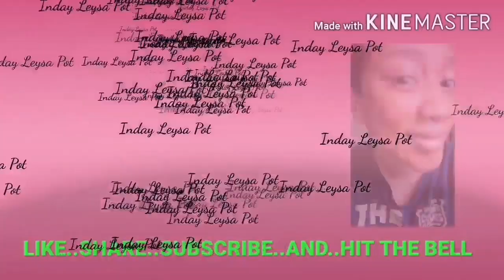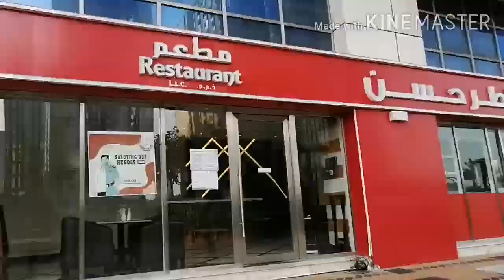Cycling from Abu dhabi City to Corniche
During off from work i used to go to Corniche Abu Dhabi it is nice for jogging walking, biking an relaxing
In this video i gonna sharw to you the short tour from the main city of Abu Dhabi to corniche beach, pretty and clean place, it is very safe for hanging out with friends too.